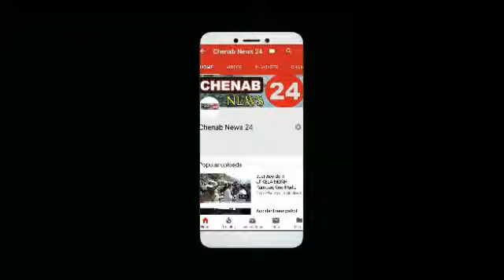Man killed, cow shed damaged in flash floods amid heavy rains in Surankote